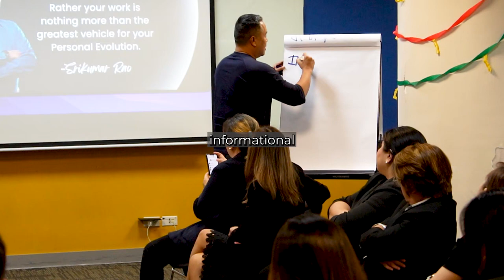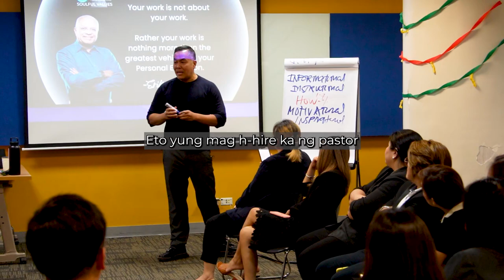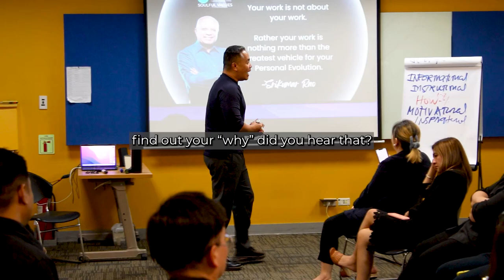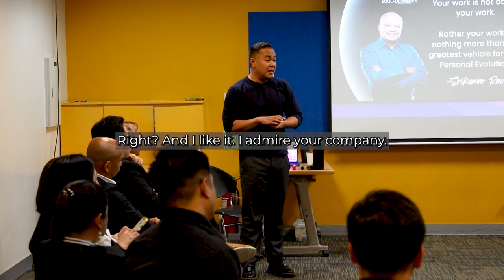2 Secrets to work with people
2 WAYS TO WORK WITH PEOPLE